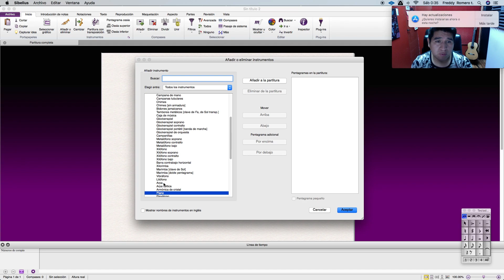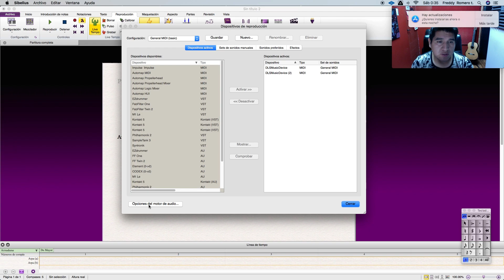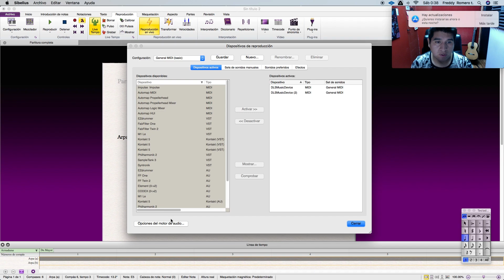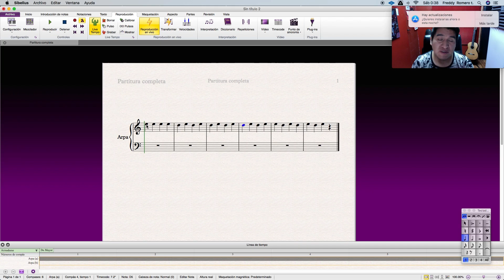! SOLUCIÓN ! Sibelius NO suena